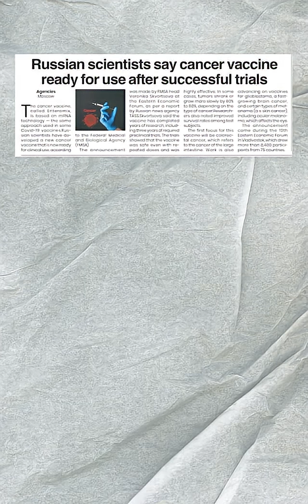Russian Cancer Vaccine 🎯 100% Immune Response in Trials | Know More